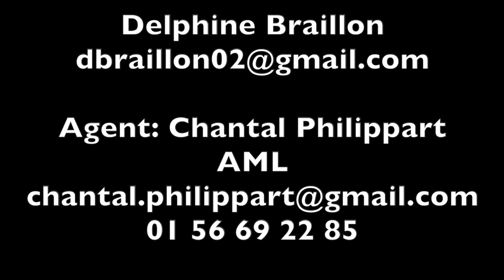Démo Delphine Braillon 2021